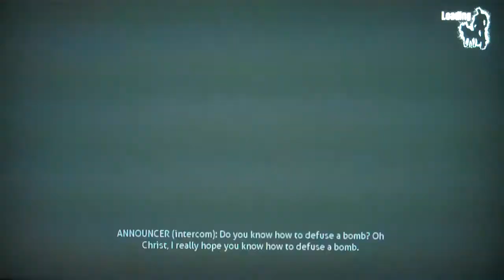Dead to Rights Retribution Playthrough Pt. 21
I start to play the new reboot of Dead to Rights and lets see how it is.